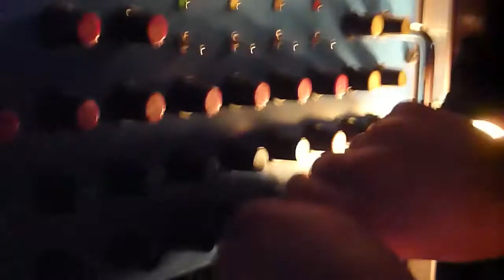BDZ#07 EQUAL BROTHERS FAMILY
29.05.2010 /// PARIS /// BoOm da Zinc #7 - REPORT ///
EQUAL BROTHERS FAMILY meets BBC SOUND